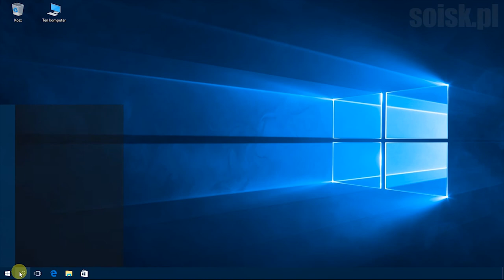Windows 10: Usuwanie domyślnie zainstalowanych aplikacji poleceniem PowerShell.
Usuwanie wszystkich aplikacji:
Get-AppxPackage -AllUsers | Remove-AppxPackage

Lista domyślnie zainstalowanych aplikacji w systemie Windows 10:

3D Builder:
Get-AppxPackage -AllUsers -Name Microsoft.3DBuilder | Remove-AppxPackage

Alarmy i zegar:
Get-AppxPackage -AllUsers -Name Microsoft.WindowsAlarms | Remove-AppxPackage

Aparat:
Get-AppxPackage -AllUsers -Name Microsoft.WindowsCamera | Remove-AppxPackage

Aplikacje do przeczytania:
Get-AppxPackage -AllUsers -Name Microsoft.WindowsReadingList | Remove-AppxPackage

Czytnik:
Get-AppxPackage -AllUsers -Name Microsoft.Reader | Remove-AppxPackage

Filmy i tv:
Get-AppxPackage -AllUsers -Name Microsoft.ZuneVideo | Remove-AppxPackage

Gra Microsoft Solitaire:
Get-AppxPackage -AllUsers -Name Microsoft.MicrosoftSolitaireCollection | Remove-AppxPackage

Kalkulator:
Get-AppxPackage -AllUsers -Name Microsoft.WindowsCalculator | Remove-AppxPackage

Kuchnia:
Get-AppxPackage -AllUsers -Name Microsoft.BingFoodAndDrink | Remove-AppxPackage

Finanse:
Get-AppxPackage -AllUsers -Name Microsoft.BingFinance | Remove-AppxPackage

Mapy:
Get-AppxPackage -AllUsers -Name Microsoft.WindowsMaps | Remove-AppxPackage

Ludzie:
Get-AppxPackage -AllUsers -Name Microsoft.People | Remove-AppxPackage

Muzyka Groove:
Get-AppxPackage -AllUsers -Name Microsoft.ZuneMusic | Remove-AppxPackage

OneNote:
Get-AppxPackage -AllUsers -Name Microsoft.Office.OneNote | Remove-AppxPackage

Podróże:
Get-AppxPackage -AllUsers -Name Microsoft.BingTravel | Remove-AppxPackage

Pogoda:
Get-AppxPackage -AllUsers -Name Microsoft.BingWeather | Remove-AppxPackage

Rejestrator głosu:
Get-AppxPackage -AllUsers -Name Microsoft.WindowsSoundRecorder | Remove-AppxPackage

Samouczek:
Get-AppxPackage -AllUsers -Name Microsoft.Getstarted | Remove-AppxPackage

Skanowanie:
Get-AppxPackage -AllUsers -Name Microsoft.WindowsScan | Remove-AppxPackage

Sklep:
Get-AppxPackage -AllUsers -Name Microsoft.WindowsStore | Remove-AppxPackage

Skype:
Get-AppxPackage -AllUsers -Name Microsoft.SkypeApp | Remove-AppxPackage

Sway:
Get-AppxPackage -AllUsers -Name Microsoft.Office.Sway | Remove-AppxPackage

Sport:
Get-AppxPackage -AllUsers -Name Microsoft.BingSports | Remove-AppxPackage

Surface:
Get-AppxPackage -AllUsers -Name Microsoft.SurfaceHub | Remove-AppxPackage

Telefon:
Get-AppxPackage -AllUsers -Name Microsoft.CommsPhone | Remove-AppxPackage

Uzyskaj Office:
Get-AppxPackage -AllUsers -Name Microsoft.MicrosoftOfficeHub | Remove-AppxPackage

Wiadomości:
Get-AppxPackage -AllUsers -Name Microsoft.BingNews | Remove-AppxPackage

Wiadomości:
Get-AppxPackage -AllUsers -Name Microsoft.Messaging | Remove-AppxPackage

Xbox
Get-AppxPackage -AllUsers -Name Microsoft.XboxApp | Remove-AppxPackage

Zdrowie i Fitness:
Get-AppxPackage -AllUsers -Name  Microsoft.BingHealthAndFitness | Remove-AppxPackage

Zdjęcia
Get-AppxPackage -AllUsers -Name Microsoft.Windows.Photos | Remove-AppxPackage